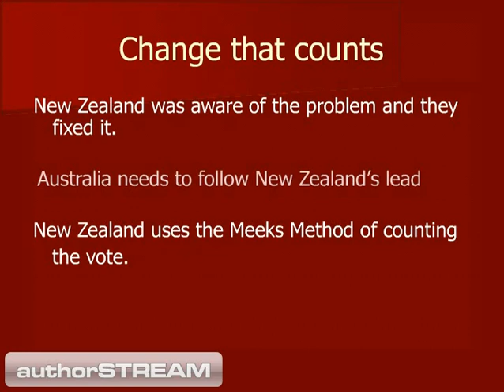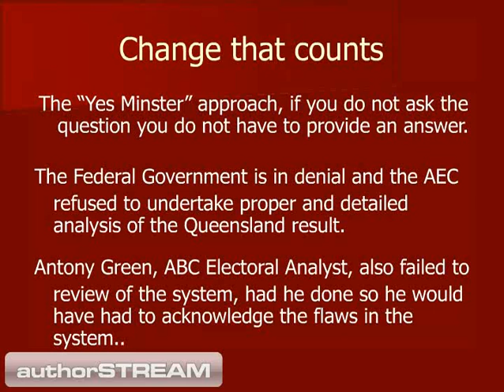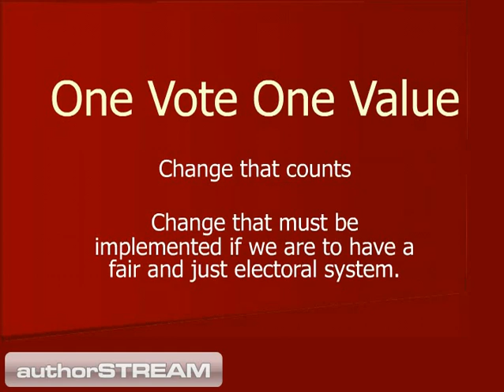Queensland the Stolen Election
Changes that Count.

The need for electoral reform in the way the Australian Senate Election is counted.

Analysis of the 2007 Queensland Senate election has indicated that Larissa Waters should have even elected to the sixth Queensland Senate seat.  The reason she was denied representation was a flaw in the Senate Counting system.

If you recount the 2007 Queensland Senate vote excluding all minor candidates except the last seven (3 ALP, 3 Liberal and 1 Green) larissa Waters is elected in the sixth senate seat

The Australian Government is burying its head in the sand as Government departments avoid the question and issue of needed electoral reform.

New Zealand recognised the  flaw in the system and they fixed it by adopting the Meeks method of counting,.

One vote One value - All ballot papers MUST be of equal value and treated equally in the way they are counted